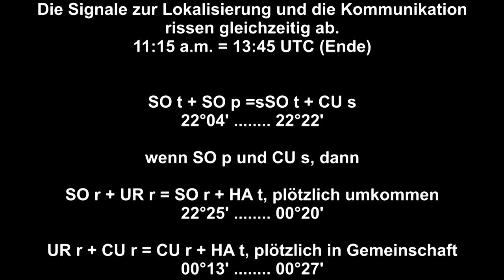Tiefsee U-Boot Titan